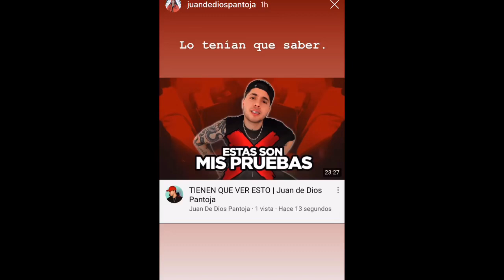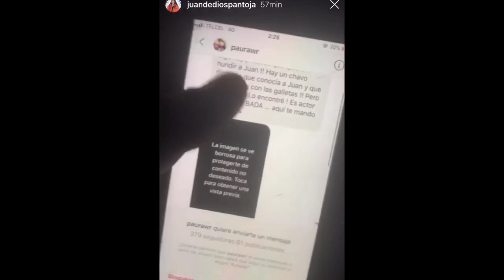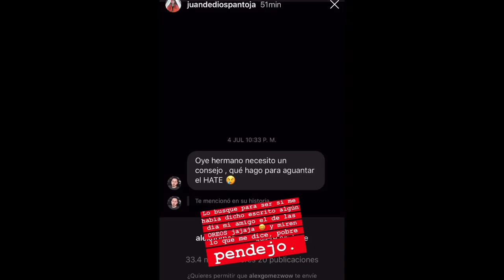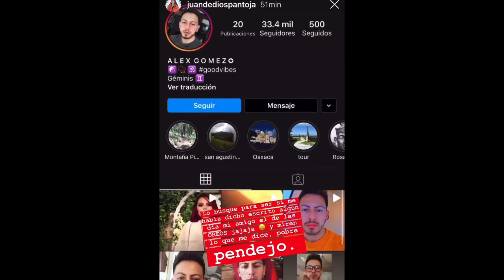JUAN DE DIOS PANTOJA ADVIERTE A ZORRITO YOUTUBERO Y MAURG1 LOS AM3NAZA insta Stories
🧿⚡️ CANALES DE MIS CHULAS TEAM⚡️🧿

LOADING.